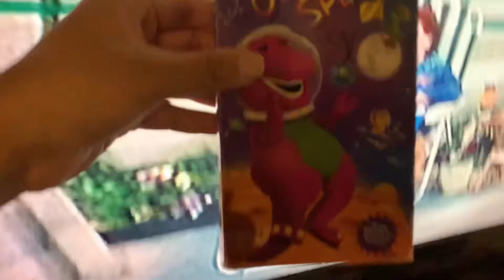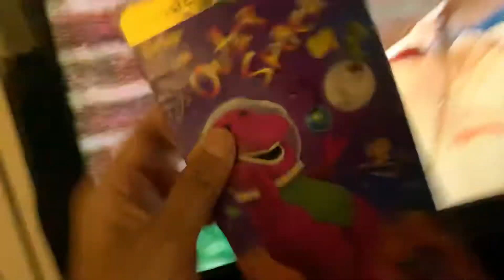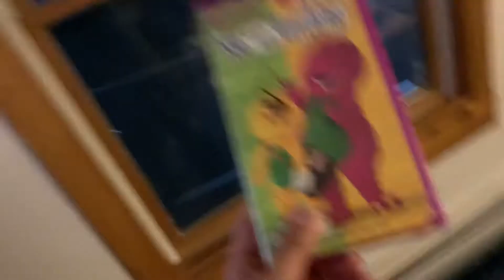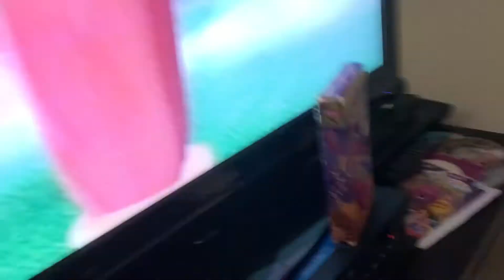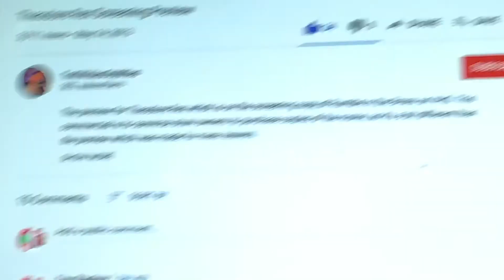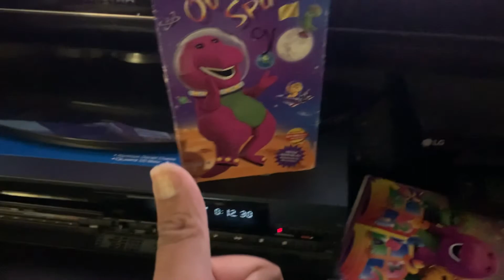Hanging out with my angel cake plush from strawberry shortcake vlog